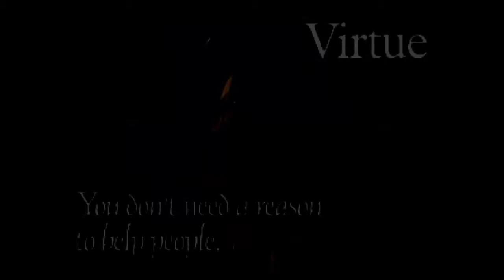Let's play: Final Fantasy IX Part 1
Join me on this epic adventure.